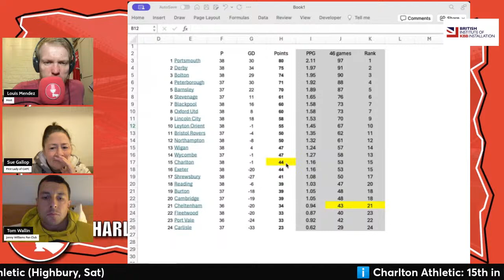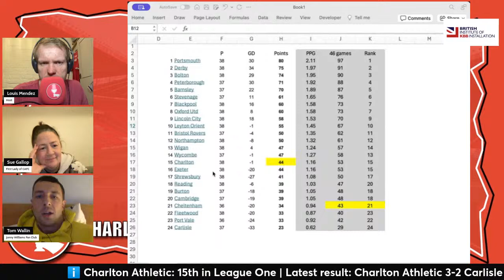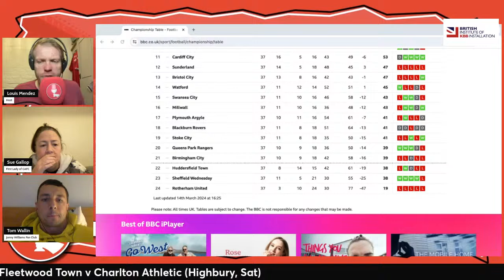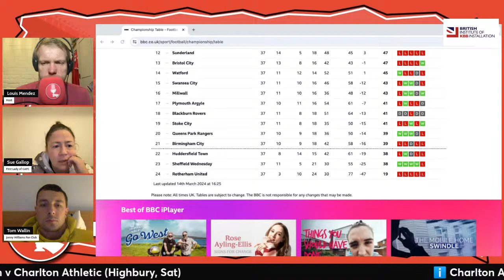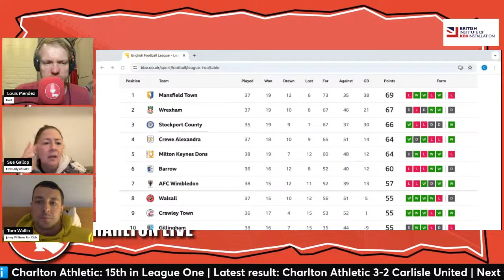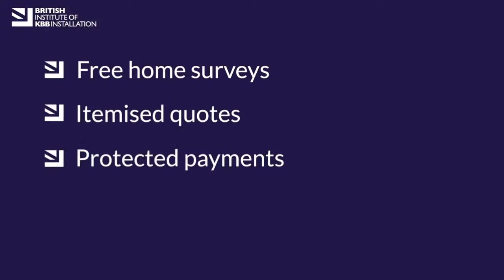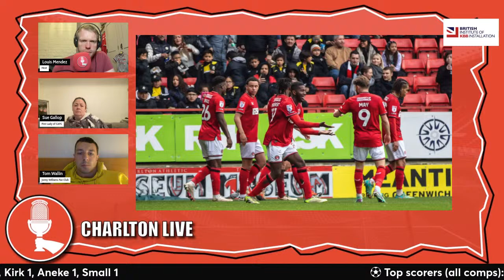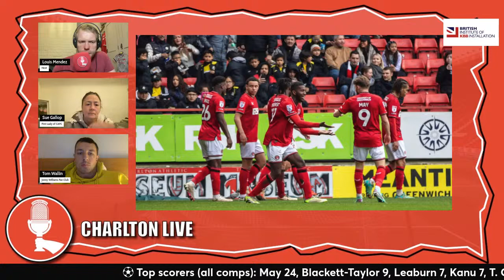CHARLTON MAKE LONG TRIP TO FLEETWOOD LOOKING TO STRETCH WINNING RUN | Big Match Preview Fleetwood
Join us as we gear up for Saturday's trip to Fleetwood Town, hearing from Addicks boss Nathan Jones and discuss the impending arrival of Kazenga LuaLua. Knappers from Cods Vlogs tells us about Charlie Adams' side.

Enjoying the show and want to support the pod?